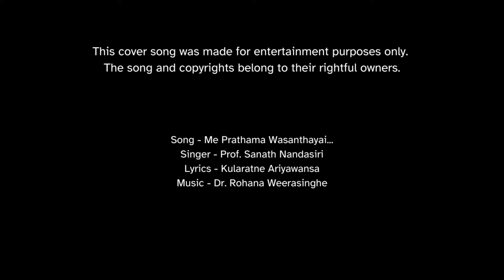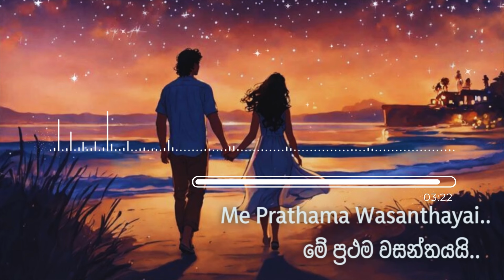Me Prathama Wasanthayai | මේ ප්‍රථම වසන්තයයි | Cover Song | Kushani Hapugoda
Song - Me Prathama Wasanthayai
Singer - Prof. (Sangeet Nipun) Sanath Nandasiri
Lyrics - Kularatne Ariyawansa

Karaoke Track -  @melodiesofrohana2230
Animation - Asel Senadheera ‪@aselsenadheera